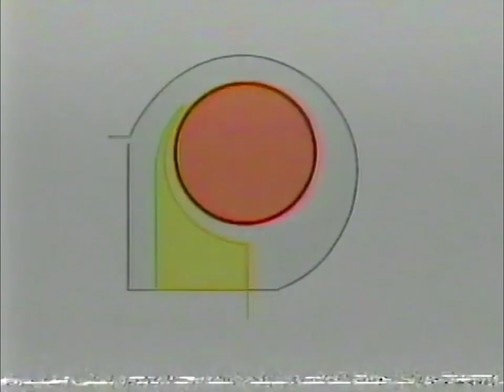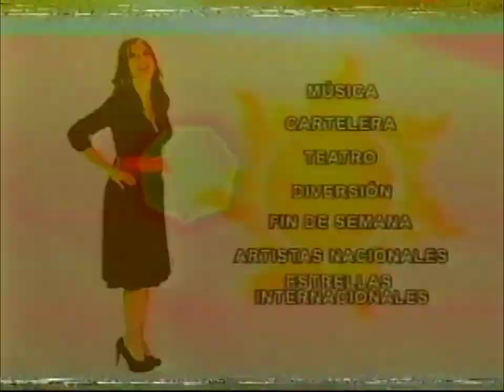Promo • Buenos Días Perú • 2009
💬 Remasterización, correción de audio y sonido. Contiene el institucional de "Panamericana, ¡se ve mejor!"
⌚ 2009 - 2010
👤 Deyser Archivos Peru 2021